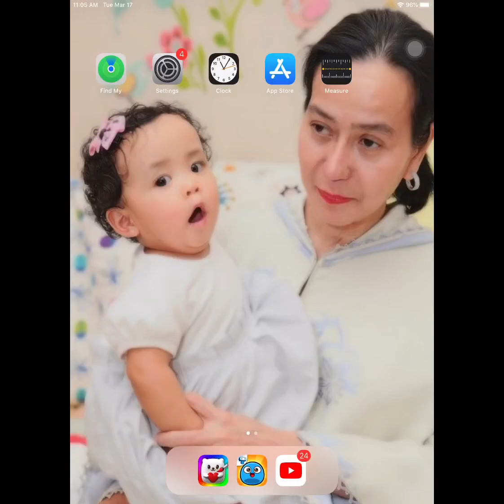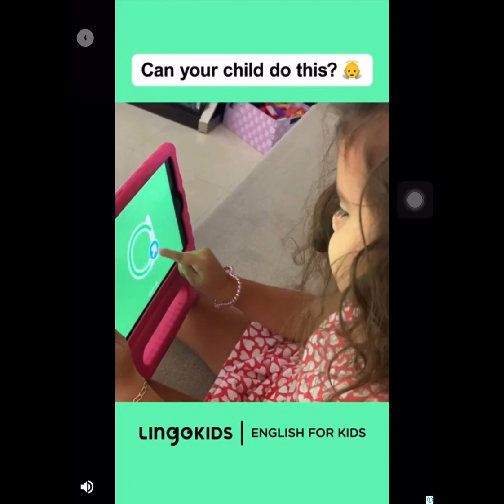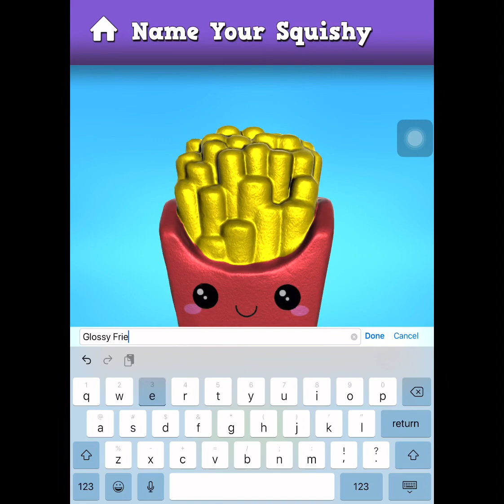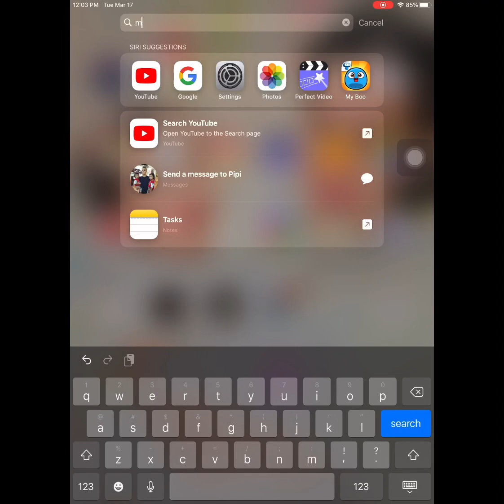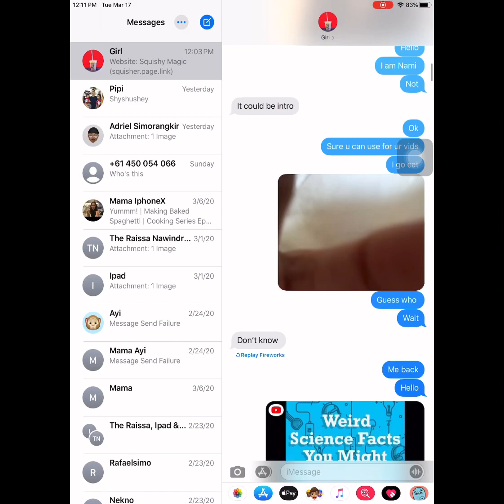Squishies! | Virtual Squishy Game | Squishy Magic Gameplay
Don’t have squishies and wanna play them? Just download this cool app called Squishy Magic.